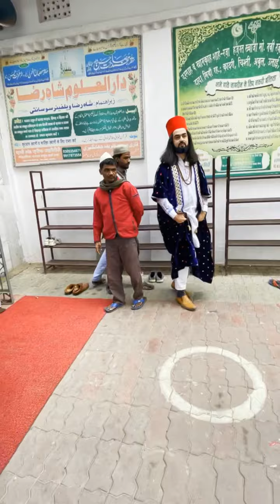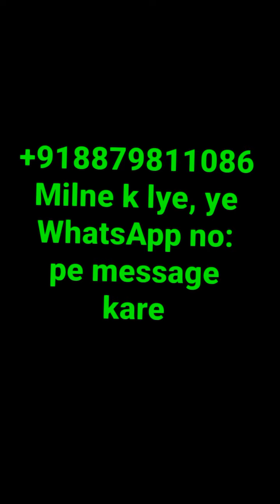این بابا چطور تبدیل به شیر شد؟، معجزه زنده دوست خدا، خواجه ظریف بابا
🌸ولایت خداوند به حضرت محمد ص و بر حضرت علی و تا سیدظریف بابا رسیده و پیام ظریف بابا مسیج حضرت محمد است، ظریف بابا هرچه سخن میگوید، سخن و پیام حضرت محمد است، بلکه سخن و گفتار حضرت محمد و حضرت علی توسط ظریف بابا برای بشریت رسانده میشود،

اوتار ظریف بابا قدیس روحانی و قطب سلسله چشتیه در سراسر دنیا، خواجه سیدظریف چشتی مودودی فرزند خواجه میراحمد چشتی، شاعر، عارف، ولی و مقرب بارگاه الهی سفیر صلح (جایزه تقدیر از سوی گلوبل صلح لندن) قطب و مسندنشین سلسله چشتیه از اولاد امام حسین و نوه و جانشین حضرت سیدقطب الدین مودود چشتی (خلیفه سوم ایشون حضرت خواجه سیدمعین الدین چشتی حسینی غریب نواز کسی که در بین مسلمانان و هندو های و همه مذاهب هندوستان محبوب و مشهور است

ایشان در سراسر هندوستان میلیون ها را از نژاد پرستی و جنگ های مذهبی به سوی عشق دعوت کرده اند که باعث محبوبیت بیشتر ایشان در بین تمام فرقه ها و مذاهب در هند شده است، و در هندوستان از شهرت خاص برخوردار هستند که افتخار ملت فارسی زبان ها و دنیا هستند

در سراسر هند روزانه هزاران از طریق سخنرانی های ایشان در سراسر هند دست به دامن ایشان میزنند و از کرامات و تعالیم ایشان مستفید می شوند، در سراسر هند و بین فارسی و هندی زبان ها چهره مشهور هستند

ایشان برای گسترش عشق و محبت در بین تمام ادیان و رساندن پیام الهی، بازرگانی را کنار گذاشتند و مصروف به فعالیت در سراسر هندوستان شدند

سلسله خونی و نسب: از نسل و نوه حضرت سیدقطب الدین مودود چشتی، امام نقی، امام تقی، امام علی موسی رضا، امام موسی کاظم، امام جعفرصادق، امام باقر، امام سیدزین العابدین، امام حسین، فاطمه الزهرا، و از نسل حضرت علی ع

هر مرید با خواندن شجره امامان چشتیه در صبح تا آخر روز از بیشتر مشکلات و مصیبت ها دور می ماند.
🌴🌲شجره قطب و امام سلسله چشتیه📿
📍 امام انبیا: الهی بحق حضرت محمد ص
📍 1: الهی بحق امام مولا علی
📍 2: الهی بحق امام حسن
📍 3: الهی بحق امام حسین
📍 4: الهی بحق امام زین العابدین
📍 5: الهی بحق امام محمدباقر
📍 6: الهی بحق امام جعفرصادق
📍 7: الهی بحق امام موسی كاظم
📍 8: الهی بحق امام علی موسی رضا
📍 9: الهی بحق امام محمدتقی